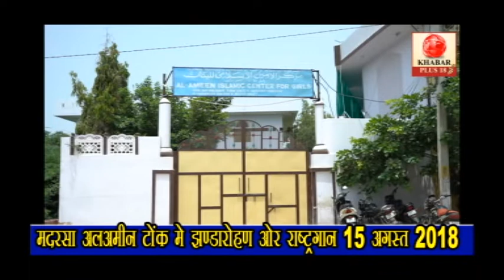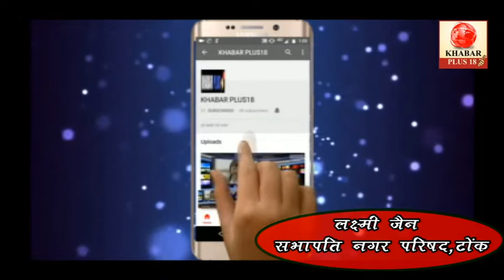MARKAZ AL AMIN BAHIR TONK 15 AUGUST 2018 एक मदरसा न्यारा।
उनके लबो पर जन-गण-मन अधिनायक जय है तो उनकी आंखों में सपने है आलिमा बनने से लेकर देश की सेवा करने के,ओर उनकी रगों में देशभक्ति के जज्बात उमड़ते है और वह कहती भी है कि सारे जंहा से अच्छा हिन्दोस्तां हमारा,हम बुलबुले है इसकी यह गुलसिता हमारा,यह तिरँगा जीवन है. यह
कहानी नही हकीकत है टोंक के एक गर्ल्स मुस्लिम शिक्षा के सेंटर की जिसमे देश भर की बेटियां पढ़ने को आती है आज इस मदरसे में जाकर लगता है कि दीनी तालीम के साथ दुनिया की तालीम का इससे बेहतर क्या प्रमाण होगा जंहा संस्कारो का अपार खजाना यह बेटियां समेटे है,हर राष्ट्रीय पर्व यहां धूमधाम से मनता है तो प्रस्तुतियां ऐसी की बस सुनते ही रहे, खुद संचालक आमिर सिद्दीकी बताते है कि यहां संस्कार है,दीनी तालीम है,दुनिया की शिक्षा है और साथ मे कम्प्यूटर ओर सिलाई की पढ़ाई भी इन बच्चीयों को पढ़ाई जाती है,15 अगस्त पर इस बार इस शानदार देशभक्ति से ओतप्रोत आयोजन की गवाह बनी खुद नगर परिषद की सभापति लक्ष्मी जैन और बच्चियों की प्रस्तुतियों को देखकर खुद कहने लगी कि ऐसी शिक्षा और संस्कार  यंहा आकर देखना वाकई अच्छा लगा ओर मुझे पूरा यकीन है यह बच्चिया एक दिन देश का मान संम्मान जरूर बढ़ाएगी।